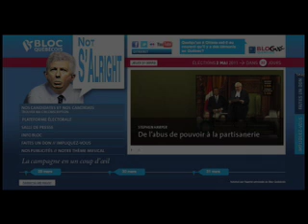Animation: Duceppe sums up Week 1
The Bloc leader gives a quick account of how things are going in the election campaign's early days.